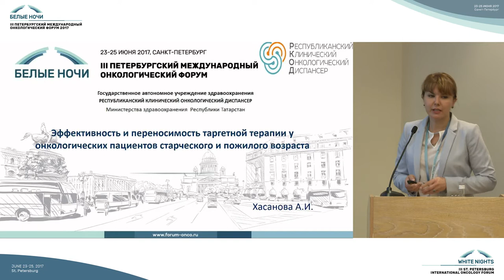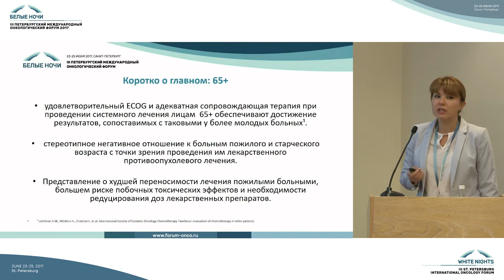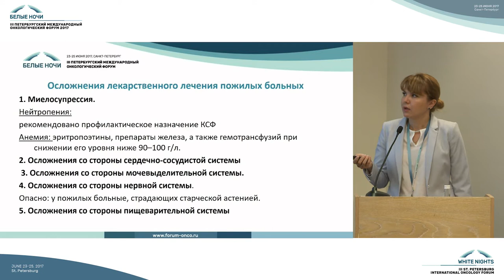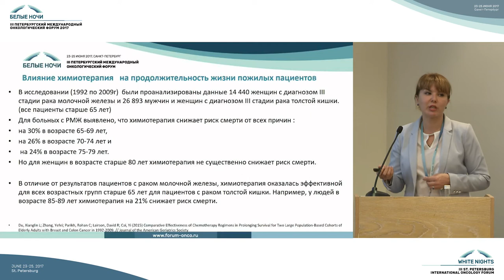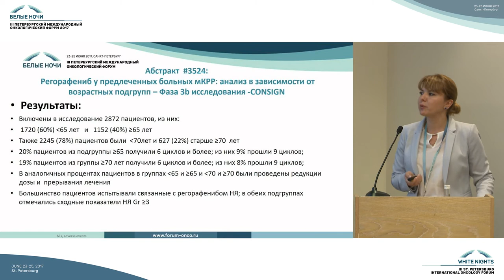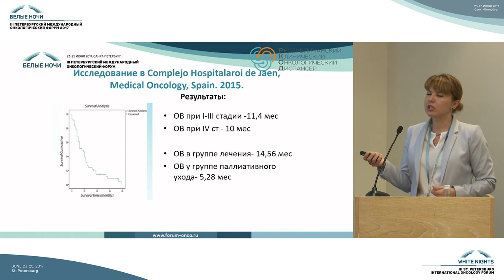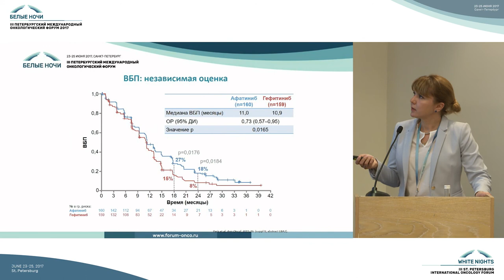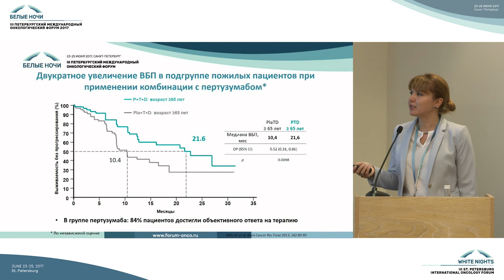Эффективность и переносимость таргетной терапии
Альфия Ирековна Хасанова (Казань)

Эффективность и переносимость таргетной терапии у онкологических больных старческого и пожилого возраста

Особенности сопроводительной терапии у онкологических больных пожилого и старческого возраста